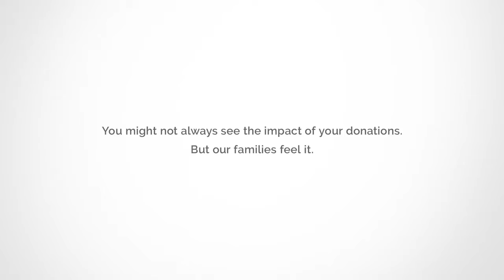RMHC Donation Boxes Gratitude